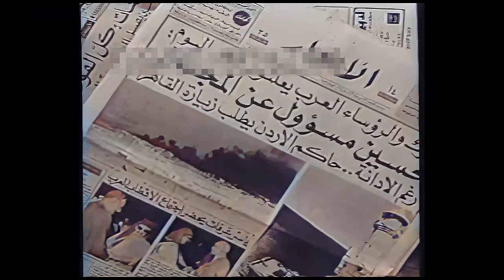CONVERSATIONS BETWEEN THE SWORD & THE NECK – Palestine’s Resistance Fighter Ghassan Kanafani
Decades ago an interview between an Australian and a Palestinian was conducted in Beirut, Lebanon. It was 1970. What was quoted in the interview is still applicable today. Nothing has changed. The inequity of the struggle. The oppression of the Zionists. And the suffering of the Palestinian people. A more accurate statement would be that today’s world is only waking up to the suppression that has taken place since the early to mid-20th century by Israel towards the Palestinian people.

This video dissects the interview and reveals the political thoughts and moral positions of a major Free Palestine thinker and freedom fighter, Ghassan Kanafani. And how with his intellect managed to overcome the unjust narrative being peddled by his elitist "conventional media" interviewer.

***CORRECTION*** There is a typo time stamp 02:18. Kanafani was assassinated in 1972 and not as per the video where it is shown that he died in 2006.